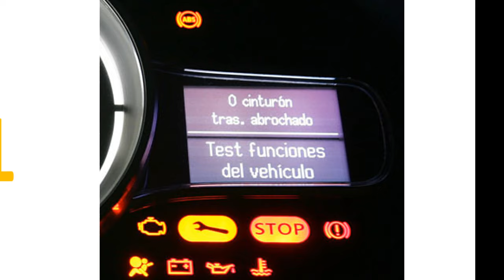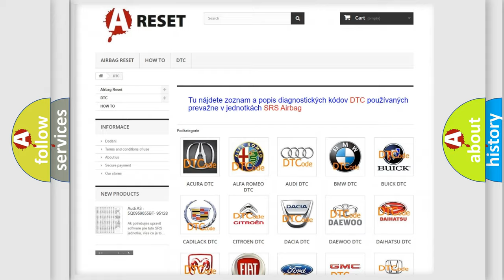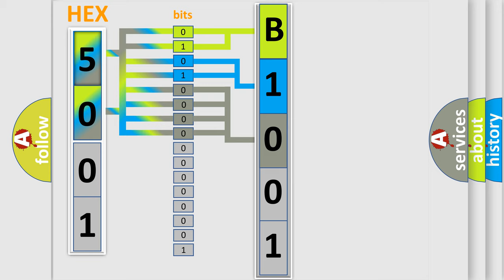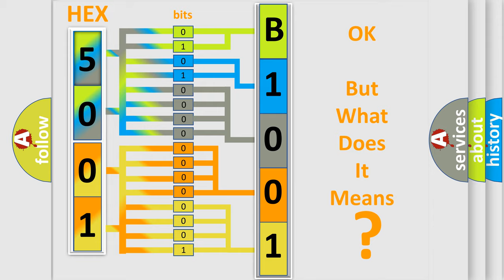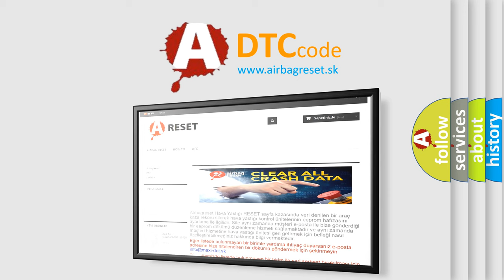DTC Ford B1001-79 Short Explanation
Contents:
0:21 Basic DTC analysis according to OBD2 protocol standard.
1:48 Insight into programming
2:58 A diagnostically understandable description of the Diagnostic Trouble Code
3:05 Basic error definition

Make:
FIAT
Code:
B1001-79
Definition:
Transponder-Mechanical Linkage Failure
Description:
When the Body Control Module (BCM) cannot communicate with the secret key in the Key Transponder and the Immobilizer Coil is not corrupt.
Failure Type:
Mechanical Linkage Failure
This sub type is used for failures where the control module detects that the actuator is operational but the driven device is not operating, e.g., drive cable for power sliding door broken.